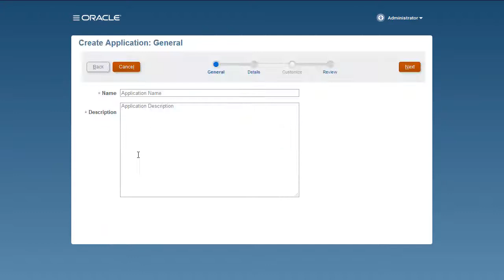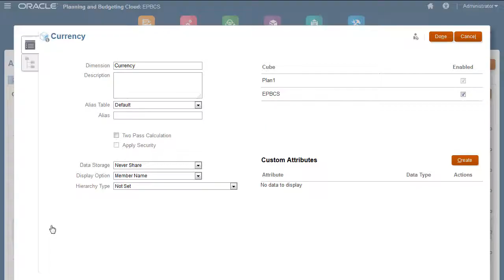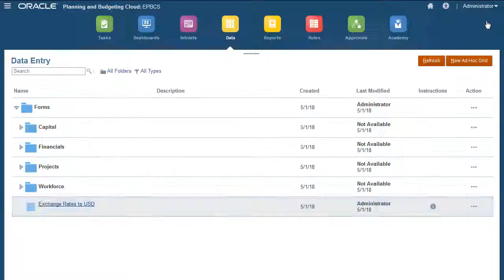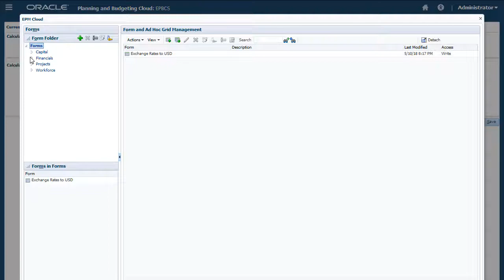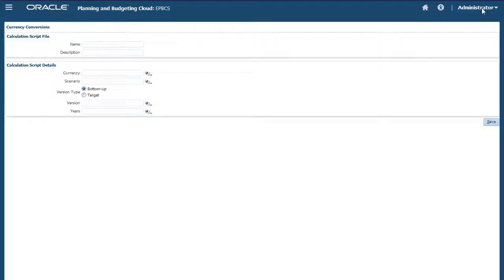Setting Up Multiple Currencies in Oracle Enterprise Planning Cloud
This tutorial demonstrates how to set up multiple currencies in Oracle Enterprise Planning Cloud. First you create a multiple currency application. Then you set up your input and reporting currencies. After ensuring that exchange rates have been entered or loaded, you modify a form so that the currency conversion is run from that form. You then run the rule from the form. You also set up a bulk currency rule to convert currency and run it.